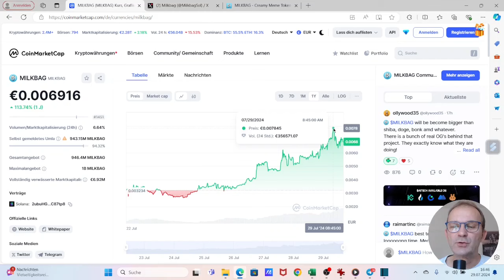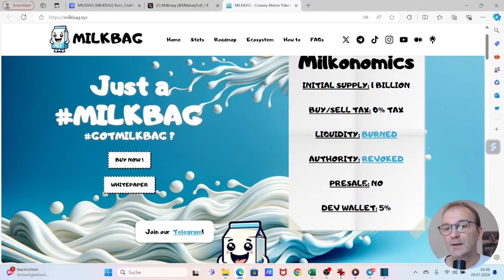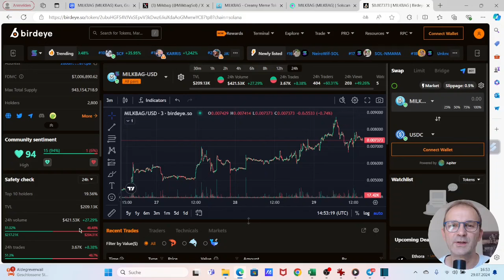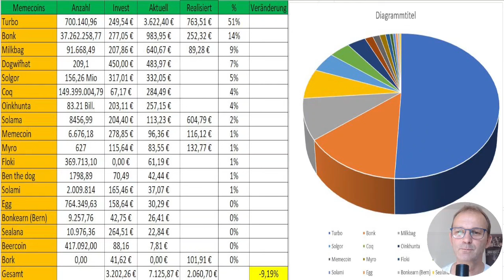Memecoin Portfolioupdate I Milkbag - Der nächste Verdoppler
In diesem Video verrate ich dir welche Memecoins ich für den kommenden Bullrun halte.

Viel Spaß
Milkbag

🔸Community
🥛 +1,600 TikTok Followers
🥛 +14,400 Twitter Followers
🥛 +4,100 Telegram Members
🥛 +46,300 Instagram Followers

Alle hier angegebenen Informationen stellen natürlich keine Anlageberatung oder Kaufempfehlung dar!
Die Informationen habe ich aus meinen Erfahrungen als Privatanleger gewonnen und es handelt sich bei allen Aussagen um meine allgemeine Meinung.